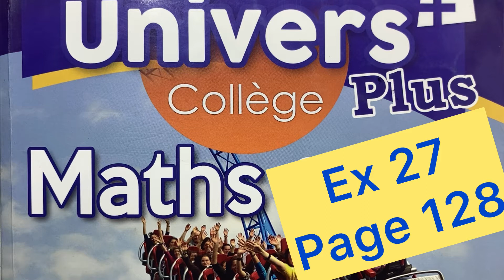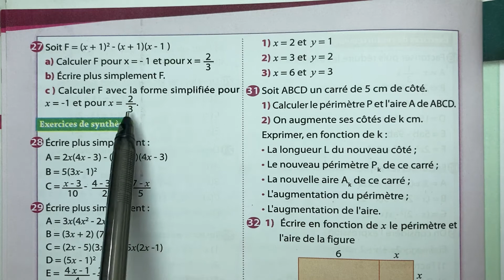Univers plus 2AC page 128 Exercice 27 Calcul littéral